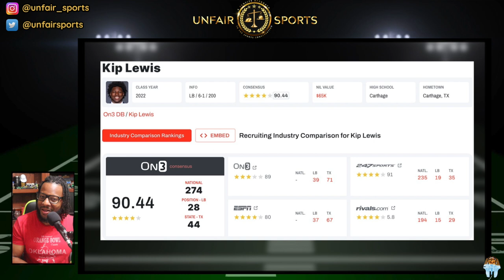Sooners Lose Junior Linebacker for the Season, Who's Next Up?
The Oklahoma Sooners were hit with some bad news yesterday as Parker Thune of OUInsider reports Shane Whitter is out for the season. Jay talks about the two potential freshman being pulled from redshirt status and could play this coming weekend vs Texas: Kobie Mckinzie & Kip Lewis

Jay produces a weekly podcast with various hosts called UNFAIR Sports, where we take a pensive approach to the sports conversation. Providing thoughtful commentary and opinions around College Football, NFL, NBA, Oklahoma Sooner Football, Tennessee Volunteers Football, Daily fantasy tips and research with the OSG report, and the latest headlines and news in the sports world. Follow us on the socials below

Jay's Socials:
Twitter.com/smiznith
Instagram.com/smiznith